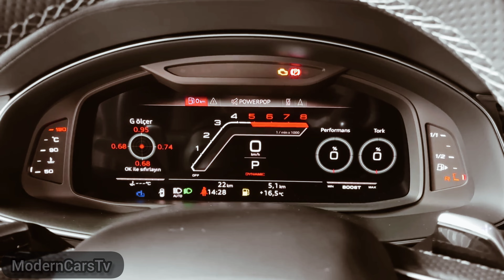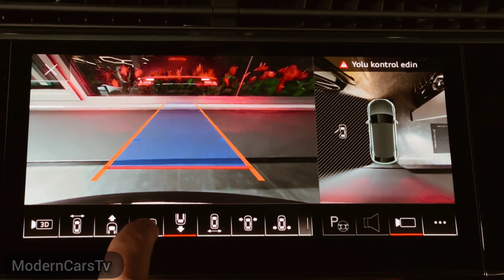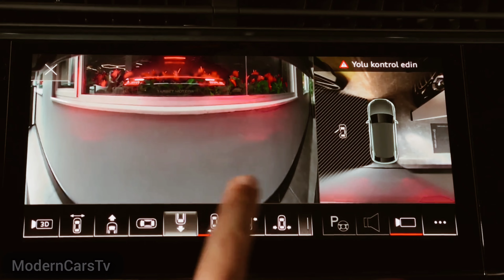audi rsq8 2022 review | audi rsq8 2022 black | audi rsq8 2022 sound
Highs Whup-ass twin-turbo V-8, surprisingly agile for an SUV, toned-down styling makes it something of a sleeper.
    Lows Not as exciting or as seductive as the RS6 Avant station wagon, soft brake pedal feel, Porsche Cayenne Turbo feels more playful.
    Verdict The RS Q8 sports almost every go-fast bauble Audi has, which makes for a wickedly fast, riotously fun SUV.

Overview

If the amazing Lamborghini Urus is too expensive or too flashy for you, the 2022 Audi RS Q8 offers a similar package and nearly identical performance. The reason for the similarities is the close mechanical ties between these two top-tier hyper-performance SUVs.  Despite commanding a six-digit transaction price the Audi could and should be considered a performance bargain considering that it costs about half as much as the Lambo. Inside, the RS Q8 offers the same tech-forward cabin we've come to expect from modern Audis, with a dual touchscreen infotainment setup, an all-digital gauge cluster, and plenty of other gadgets. While we'll stop short of calling it the ultimate Audi—that title belongs to either the R8 sports car or the RS6 Avant station wagon—it's most definitely the ultimate Audi SUV.

Audi's most badass SUV is mostly unchanged for 2022 except for a few new standard driver-assistance features, including adaptive cruise control and lane-keeping assist. The optional Executive package now includes traffic sign recognition and an Intersection Assist feature, while a new RS-Design package is available and includes carpeted floormats with the RS logo, striped seatbelts, and faux-suede Alcantara upholstery on the center console, steering wheel, and shift knob.
RS Q8: $121,095

The RS Q8 comes with a six-figure price tag, but its performance, styling, and featured content are likely to be worth the investment. All RS Q8 models come with a standard adaptive air suspension system, 22-inch wheels, heated and ventilated front seats, and a 17-speaker Bang & Olufsen stereo system.

The RS Q8 has a twin-turbocharged 4.0-liter V-8 engine that produces 591 horsepower and 590 lb-ft of torque. It pairs with the Quattro all-wheel-drive system and an eight-speed automatic, and there's also a 48-volt hybrid system to improve fuel efficiency. In November 2019, Audi set a record at the Nürburgring race course with a camouflaged prototype of the RS Q8. When we tested the RS Q8, it blasted to 60 mph in just 3.2 seconds, only 0.1 second behind the far more expensive Urus.

EPA fuel-economy estimates for the RS Q8 are a dismal 13 mpg city and 19 mpg highway. That's the price you pay for the RS Q8's performance potential. We haven't had a chance to test the RS Q8 on our 75-mph highway fuel economy test route, but when we do we will update this story with its test results. For more information about the RS Q8's fuel economy, visit the EPA's website.

The RS Q8's five-seat cabin is mostly the same as the Q8's, although it has some special trim pieces and sportier, more aggressively bolstered front seats to hold you in place while cornering. Passenger and cargo space carries over unchanged from the regular Q8 model, which means plenty of legroom and headroom for adults in both rows of seats. In our testing, the Q8 held eight carry-on suitcases behind its rear seat and 23 in total with the rear seat folded.

The Audi Virtual Cockpit digital gauge cluster and dual-touchscreen MMI interface have certain RS-specific displays that can show information such as torque and power output, lap times, and g-forces. Other than that, we expect the same technology offered in the Q8, including standard Apple CarPlay and Android Auto integration, a 4G LTE Wi-Fi hotspot, navigation, and SiriusXM satellite radio.